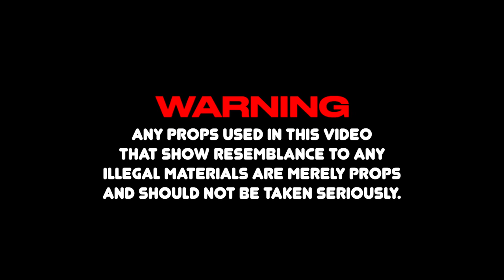Yae 5 - Joker and Harley Quinn (Official Music Video)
Videographer based out of Atlanta Georgia.